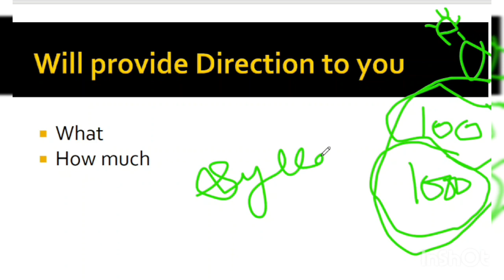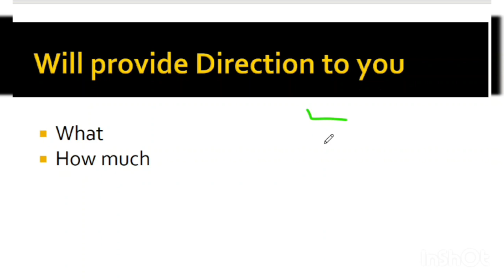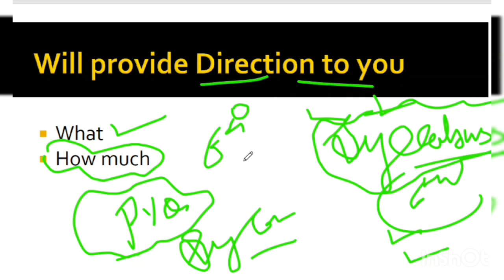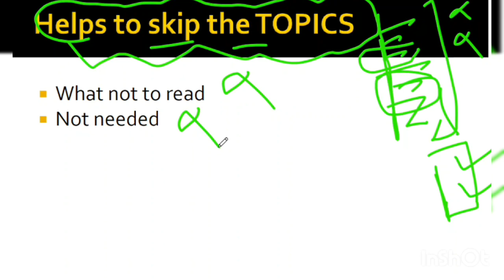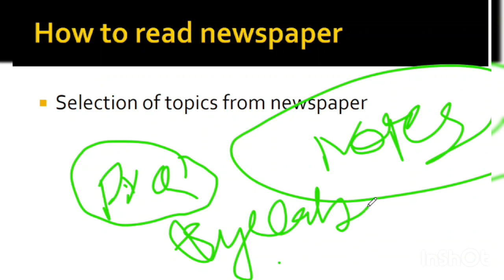Punjab PCS 2024| Punjab PCS syllabus 2024|Punjab Pcs notification 2023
punjab pcs notification 2023
punjab pcs notification
punjab pcs notification 2022
punjab pcs exam 2023
notification
punjab civil services notification
2023
punjab pcs expected notification
punjab pcs new notification
syllabus

punjab pcs exam preparation
punjab pcs syllabus 2023
punjab pcs previous year question
papers
punjab pcs interview
punjab pcs topper interview
punjab pcs booklist
punjab pcs ki taiyari kaise kare
punjab excise inspector exam
date
punjab excise inspector cut off
punjab exam 07
punjab excise inspector syllabus
punjab excise inspector 2022
punjab excise inspector job
profile
punjab exam preparation
punjab express
punjab excise inspector previous
paper
punjab exam 07
punjab exam preparation
punjab exam
punjab exam update
punjab exam123
punjab exam study
punjab exam postponed
punjab exam date 2023
punjab exam news today
punjab exam result guru
ppsc
ppsc cooperative inspector result
2022
ppsc interview
ppsc vs upsc
ppsc naib tehsildar latest news
upsc exam
ppsc senior assistant exam date
ppsc naib tehsildar syllabus
punjab police constable new
update today
punjab police bharti 2023b
punjab police constable exam
date 2023
punjab police constable syllabus
2023
punjab punjabi song
punjab police
punjab police song
preparation 2023
punjab patwari cut off 2023
date